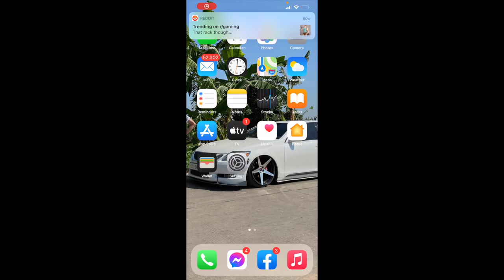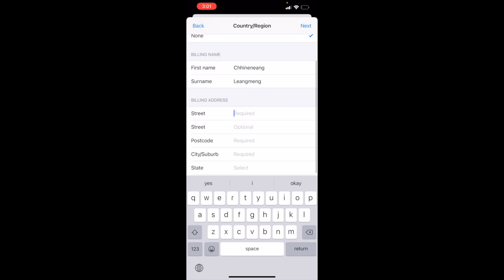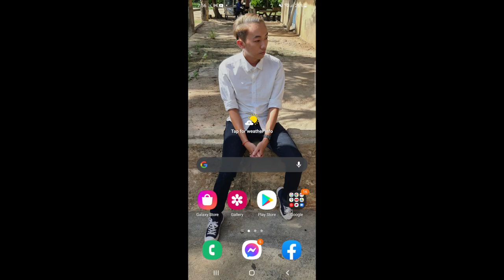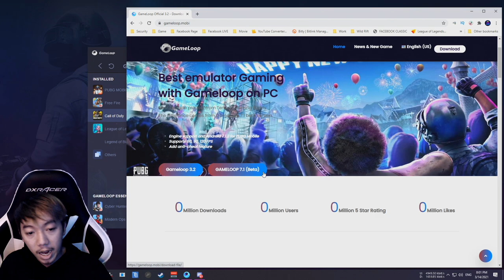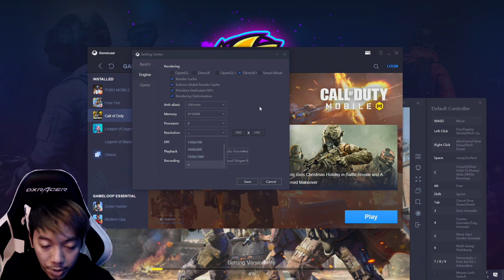របៀបទាញយក Call of Duty Mobile លើ Android | iOS | PC និង Settings